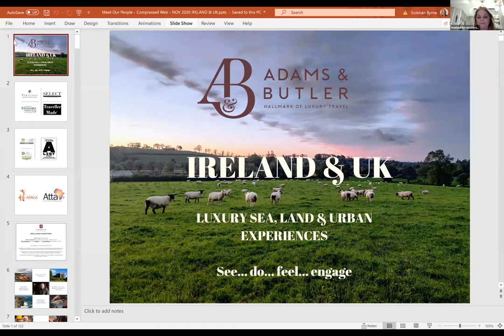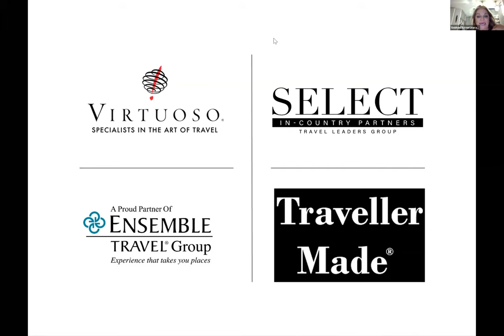Episode 3 The Irish Chronicles: Literary Ireland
FEATURING:
Turtle Bunbury -Acclaimed Author & Historian
Pat Liddy - Artist, Writer, Historian, Dublin & Jewish History Specialist
Damien Brennan - Yeats Scholar & Lecturer